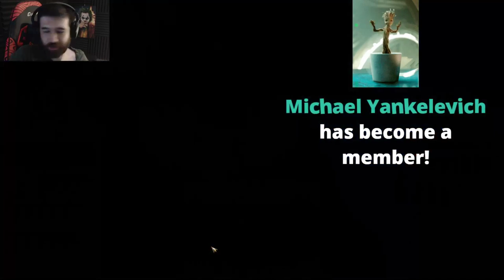Markus Wulfhart THIS IS TOTAL WAR Campaign Livestream Part 3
Total War: Warhammer 2 playing as Markus Wulfhart on Legendary difficulty. This is Total War campaign meaning must declare war on all known factions the turn of encountering them and never accept peace treaties, with the exception of confederations. Goal: Survive 6 hours.

Here is a link to the official discord for this channel

Chat Rules:
          [Time out offenses]
             - Spamming
          [Ban Offenses]
            - 3 time outs